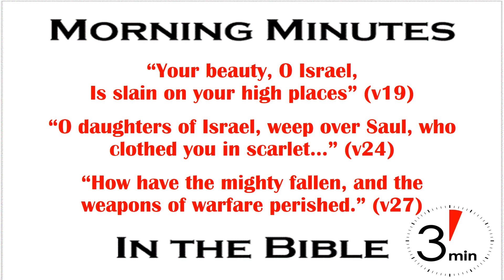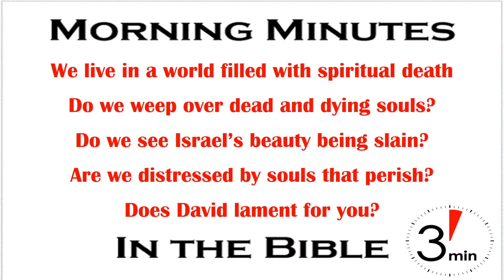Lamenting Saul’s (Souls’) Death 2 Samuel 1:11-12, 17-27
“American Sniper”, starring Bradley Cooper, was an incredibly successful movie in 2015. Its success came in spite of the fact many people were offended by its gritty and gory portrayal of the life of the real American sniper, Chris Kyle. The movie is filled with violence; graphic and gory video presentations of the killing of men, women and children – by Chris Kyle. It didn’t hide the fact that he was addicted to war. Nor did it hide the sexual liberties of his early life or constant stream of profanity that poured from his lips. It was a realistic portrayal of a real human’s life.

At the end of the movie, after it described Chris Kyle’s murder by a fellow war veteran he was trying to help, the audiences were silent. Unable to speak they walked out quietly, reverently considering his death. Instead of the usual ear blasting music during the closing credits it ended silently with scenes of the actual funeral procession that stretched over 200 miles of Texas Highway. All along the way 1000s of people came out, alone or in groups, to honor Chris Kyle. Whatever we may think of Chris Kyle’s life, or its graphic movie presentation, we understand the impact he had on others by how he was honored in death.

In the same way whatever we may think of King Saul we can understand what he meant to the nation of Israel and to his successor, David, by David’s reaction to the news. We think he should be jubilant. His decade long nightmare of running and hiding from Saul was finally over. But no, not David. Instead he honored Saul by tearing his clothes, and then mourning, weeping and fasting for a whole day (2 Samuel 1:11-12). Then Israel’s sweet singer composed a song in honor of Saul and Jonathan (2 Samuel 1:17-27). Despite Saul’s failure to serve God with a pure heart, and everything he had done to him, David called on Israel to weep for its fallen king.

Beginning with, “Your beauty, O Israel, is slain on your high places!” (v19) David praised the good things Saul and Jonathan had done, and then called for weeping, “O daughters of Israel, weep over Saul, who clothed you luxuriously in scarlet, who put ornaments of gold on your apparel.” (v24) and ended with one more lament “How have the mighty fallen, and the weapons of war perished.”   (v27).

We live in a world filled with death: both physical and spiritual. Do we weep over the spiritual death of souls who turn away from God while they’re still alive physically? If so, is it with the same power and passion we bring to actual funerals? Do we think in terms of the beauty of Israel being slain when precious souls are destroyed by sin? Do we love people enough to be distressed for them when their souls perish? If not, then perhaps David’s lament “How have the mighty fallen, and the weapons of war perished.” is for us too. Does David lament for you?